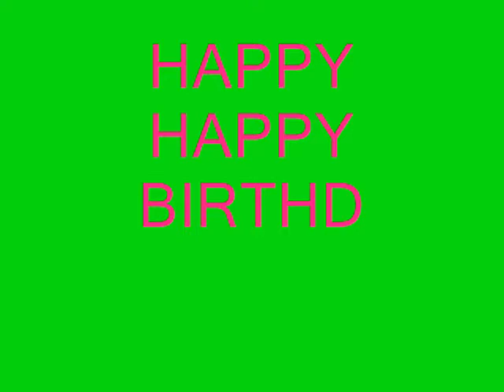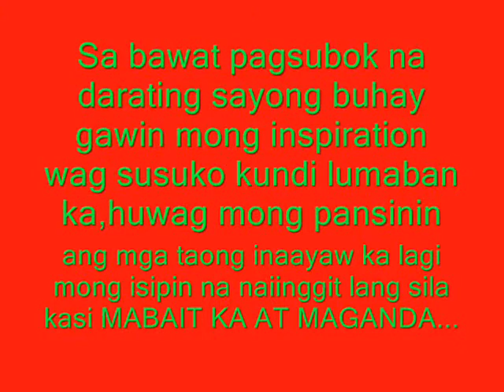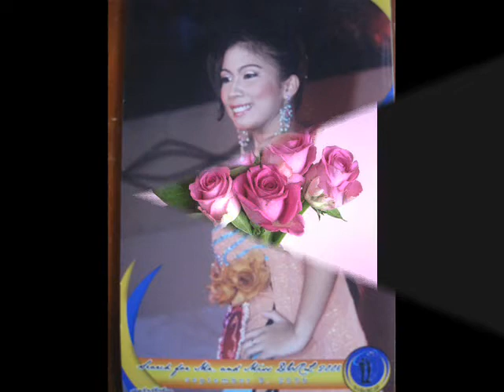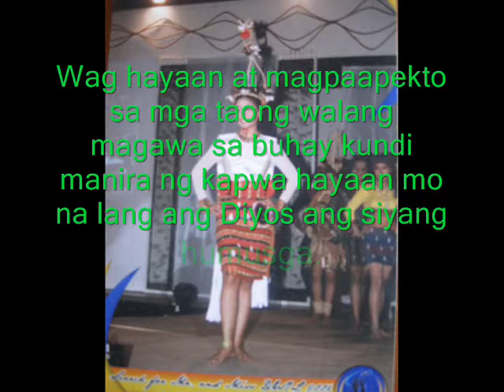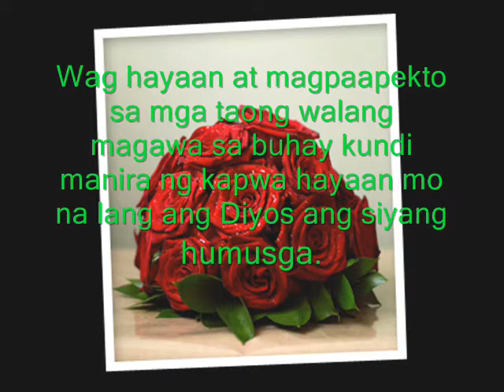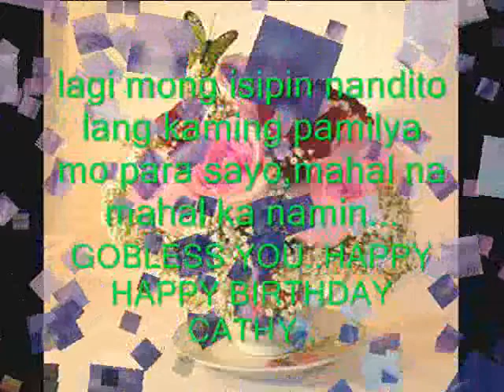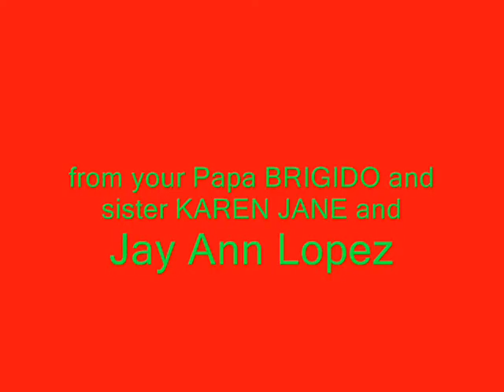BEAUTIFULL GIRL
PICTURE OF CATHERINE GREGORIO LOPEZ. When she wont as 2ND RUNNER UP OF MR&MISS DIVINE WORD COLLEGE OF LAOAG.